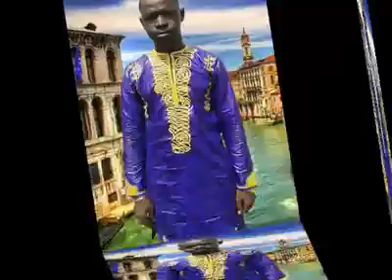Zikiri mouhamed sanousi le nouveau sur Zikiri solo 2016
Merci beaucoup à vous